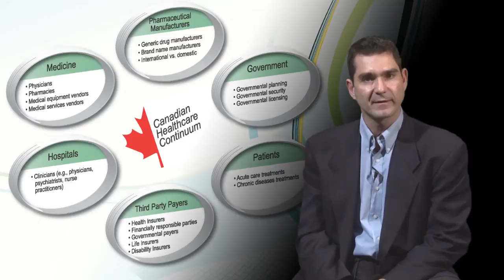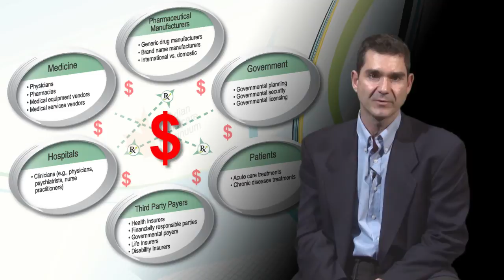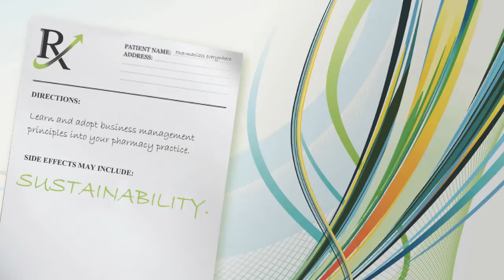Introducing Pharmacy Business Management & Strategic Leadership, University of Waterloo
In this video, course author and pharmacy business management leader, Roderick Slavcev, explains the evolving role that pharmacists will have in Canada's future healthcare landscape.

Since recent economic and political changes across Canada have resulted in a shift in the traditional pharmacy business model, as well as the role of pharmacists, the University of Waterloo's School of Pharmacy is providing pharmacists with a Pharmacy Business Management Continuing Education Course.